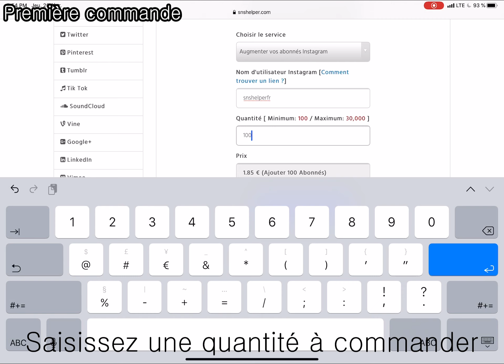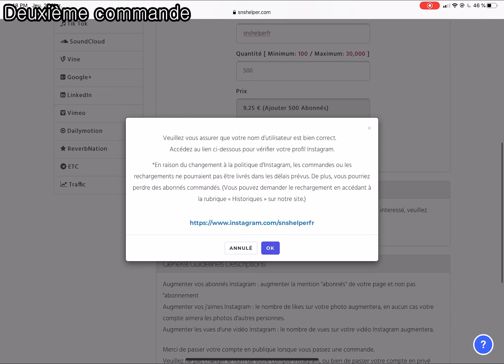Avoir plus d’abonnés Instagram ! Le moyen pour booster votre nombre d’abonnés !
Avoir plus d’abonnés Instagram ! C’est pas difficile de obtenir 1000 abonnés, si vous suivez nos conseils !

Commencez le marketing d’Instagram avec SNS Helper !